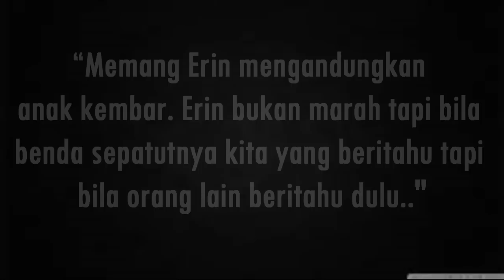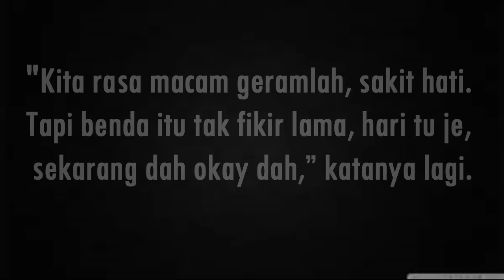Erin Malek Hamil Kembar?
Source: RYANIEZMOMENT.COM, Rotikaya